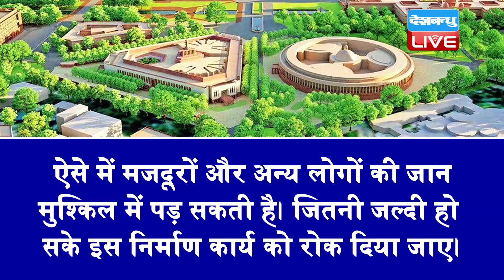Central Vista Project पर लगेगी रोक! | पूर्णबंदी के बावजूद नए संसद भवन का काम जारी